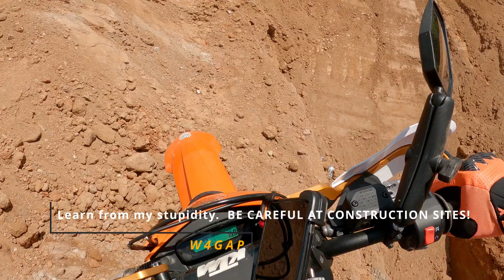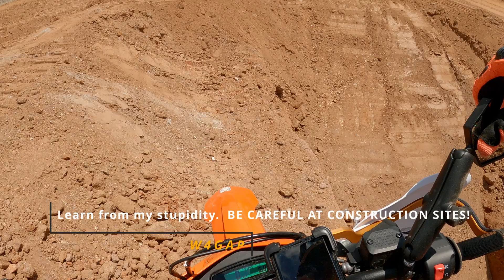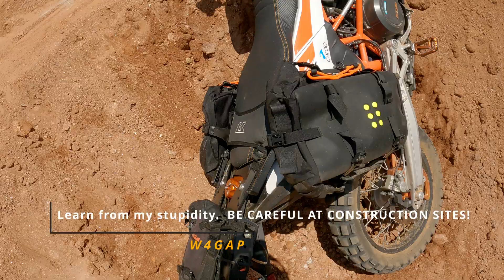KTM 690 Enduro R-ep-17- 02JUL2022 I F'd up!!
Learn from my stupidity and be careful when riding at construction sites!